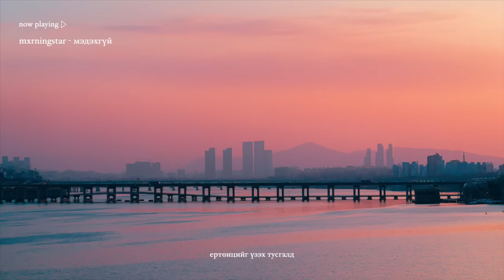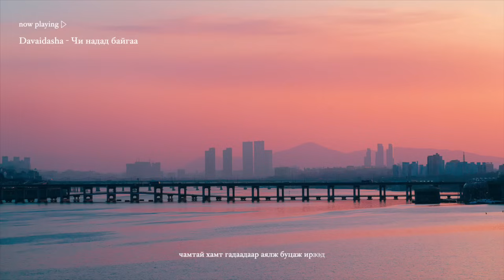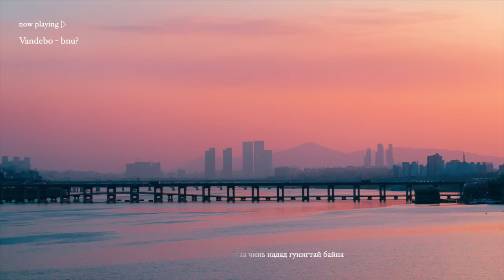𝒑𝒍𝒂𝒚𝒍𝒊𝒔𝒕 | Бүрхэг өдрийн чинь нар нь байг 🌱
☑️ Энэ сувагт ашиглагдаж буй бүх зургууд зохиогчийн эрхийн зөвшөөрөлтэй хэн бүхэн ашиглаж болохуйц зургууд юм.
☑️ Энэхүү видеог ашгийн төлөө бус бүтээв.
☑️ Youtube-ийн өөрийн алгоритм тооцооллоор автомат сурталчилгаа гарвал олсон орлого бүгд эрх эзэмшигч уран бүтээлчид хуулийн дагуу очих болно.

☑️ All the photos that I used for this channel it's legal free photos for all the people
☑️ According to Youtube copyright policy, All ads are determined by copyrights holders.

00:00 persona : the royal heartaches
00:26 medehgui by mxrningstar
02:40 blackswan by mxrningstar
04:50 persona : the royal heartaches
05:08 bodliin gunees by mxrningstar
08:53 chi nadad baigaa by Davaidasha
12:50 persona : the royal heartaches
13:19 end by Davaidasha x NMN
17:06 persona : the royal heartaches
17:38 bnu by Vandebo
20:37 durlasaar baih bolno by Siente